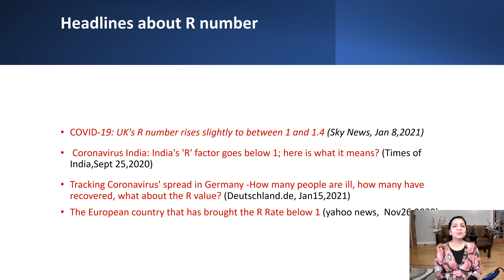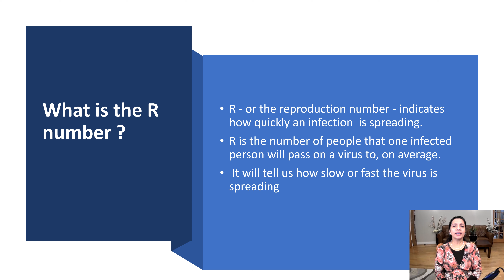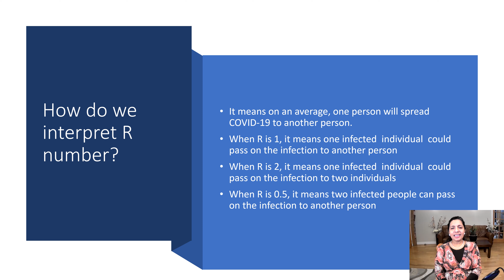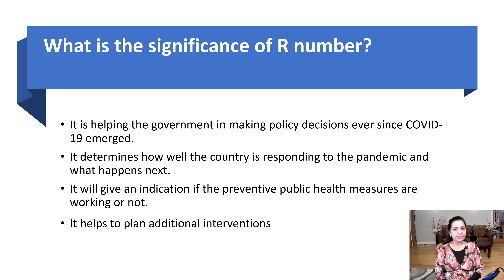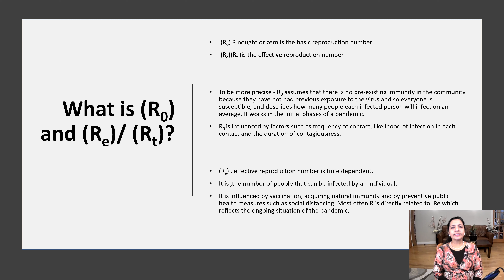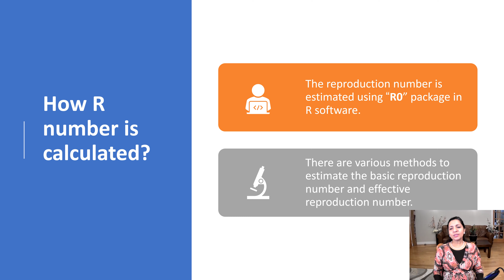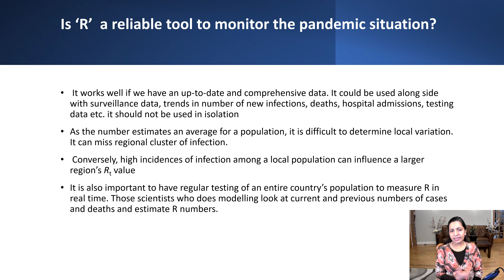R Number | PD’s Research Bites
This video is about R number, an important indicator of COVID-19 spread.